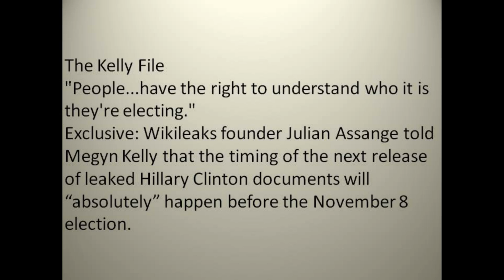The Kelly File Exclusive: Wikileaks founder Julian Assange told Megyn Kelly that the timing of the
"People...have the right to understand who it is they're electing."

Exclusive: Wikileaks founder Julian Assange told Megyn Kelly that the timing of the next release of leaked Hillary Clinton documents will “absolutely” happen before the November 8 election.